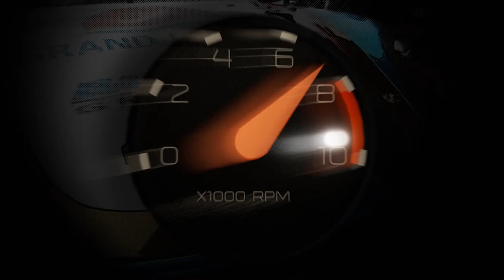Ducati Monster 795 เจ้าปิศาจตากลม คมเข้มด้วยลุคใหม่สุดคูล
จัดหนักกันอย่างต่อเนื่อง ในคอลัมน์ RacingMagazine กับการรวบรวมรถแต่งสุดเฟี้ยวมากมายมาให้แฟนๆ BoxzaRacing ได้ชมกันเพลินๆ หรือใครที่กำลังมองหาไอเดียการตกแต่งรถคู่ใจ งานนี้พลาดไม่ได้ในคอลัมน์ RacingMagazine เท่านั้นครับ และในครั้งนี้เราได้นำสุดหล่อประจำวันสายเลือดอิตาลี กับเจ้า Ducati Monster 795 ที่มาพร้อมการตกแต่งโมดิฟายคุมโทนหล่อๆ ที่จะทำให้สาวก Ducati ต้องมีเหลียวหลังกันเลยทีเดียว